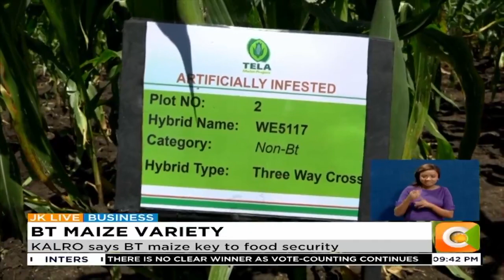KALRO says BT maize key to food security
BT Maize to be market ready by 2023